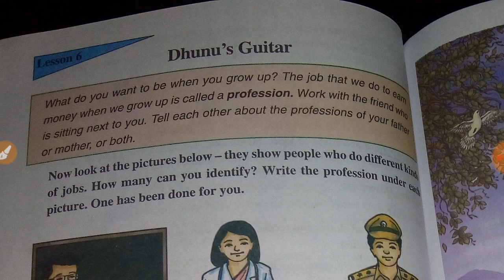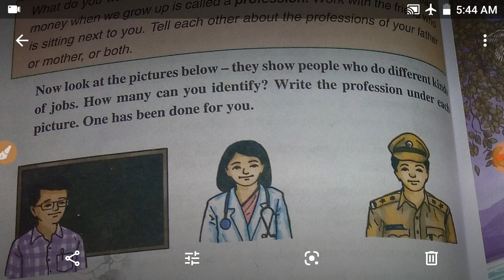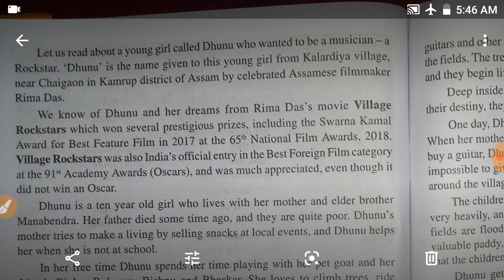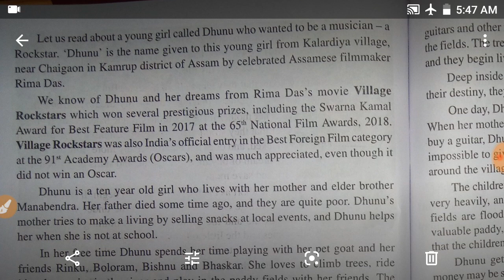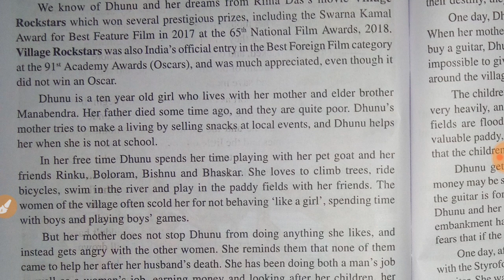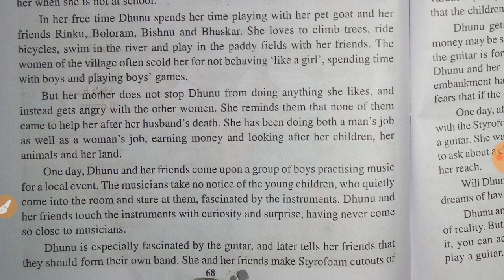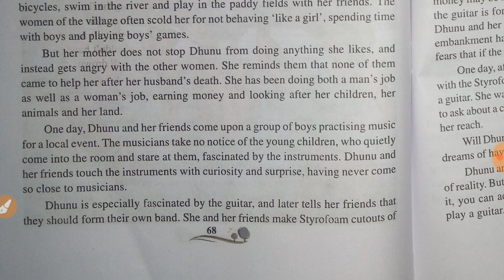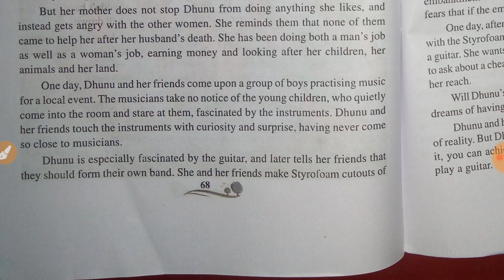SCERT Class 7 English textbook chapter 6 || Dhunu's Guitar Assamese explanation. 1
Cbse/Ncert/Scert class 7 English textbook.
Dhunu's Guitar chapter Assamese explanation
6. Dhunu's Guitar
7. A child's Beauty
8. Women in space...